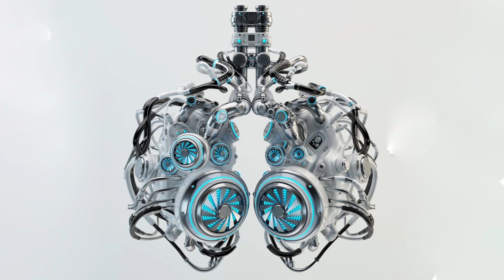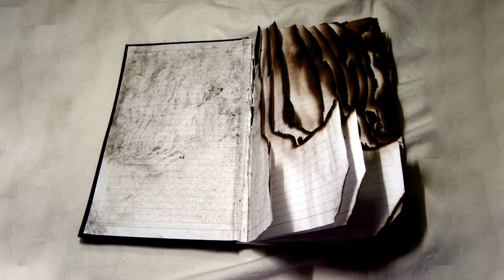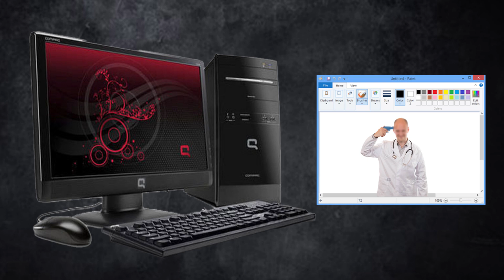SCP-191 | مخلوقات اسطورية